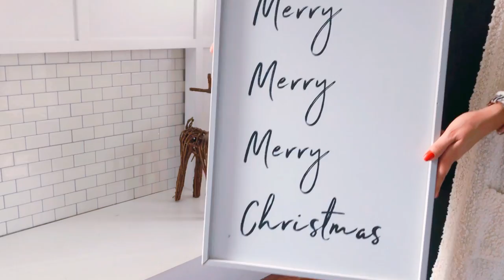CHRISTMAS DECORATE WITH ME 🎄 DECORACION NAVIDEÑA DE MI SALA Y CHIMENEA